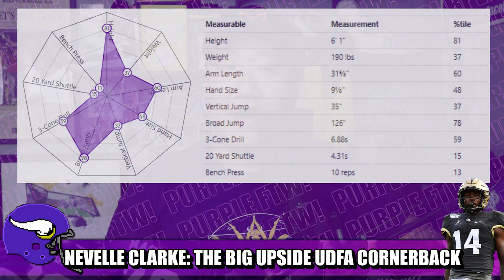Nevelle Clarke: The Big Upside UDFA Cornerback 💥💥💥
The Minnesota Vikings signed former UCF cornerback Nevelle Clarke after he surprisingly went undrafted. Here's why the former and current teammate of Mike Hughes can make a big impact as a rookie in 2020.